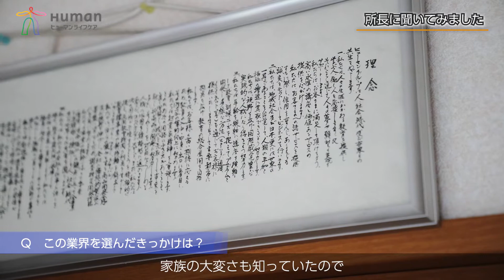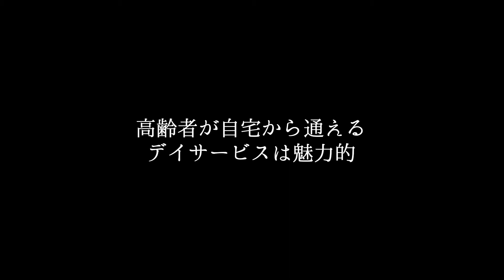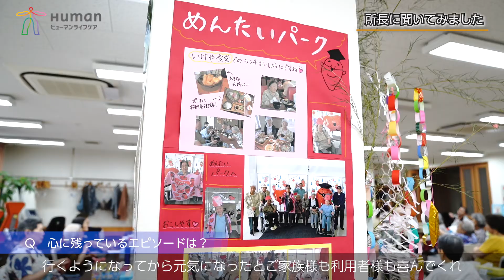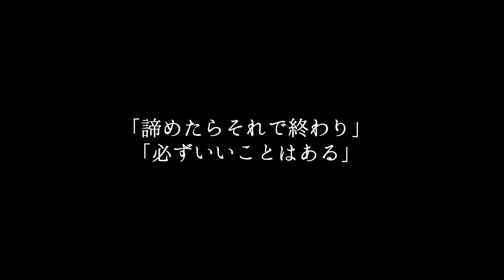ヒューマンライフケア灘の湯 紹介ムービー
兵庫県神戸市灘区のデイサービス「ヒューマンライフケア灘の湯」の紹介ムービーです。

☆ヒューマンライフケア灘の湯の詳細はホームページをご覧ください！